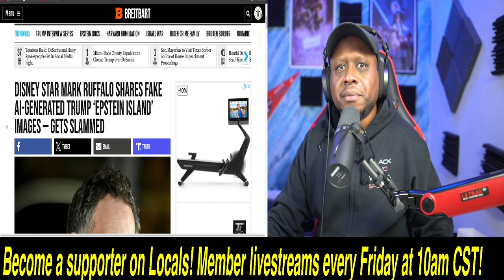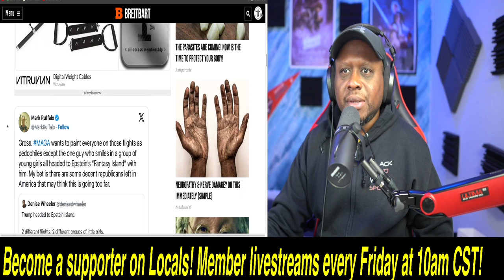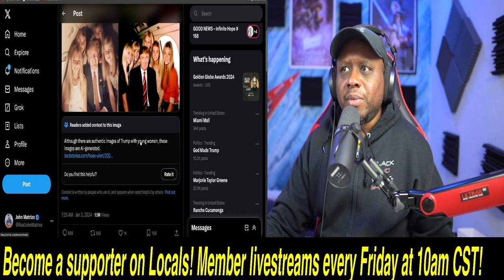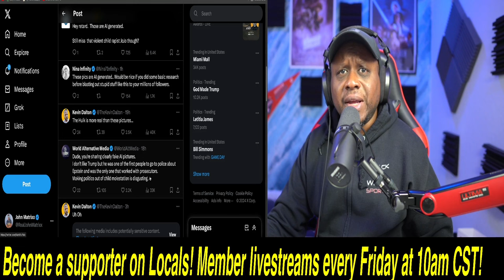Woke actor Mark Ruffalo gets DESTROYED for posting FAKE AI photo of Trump going to Epstein's Island!